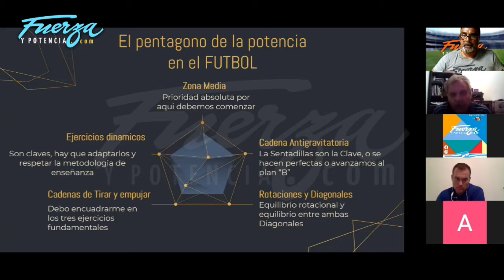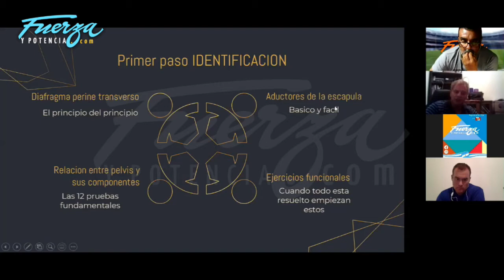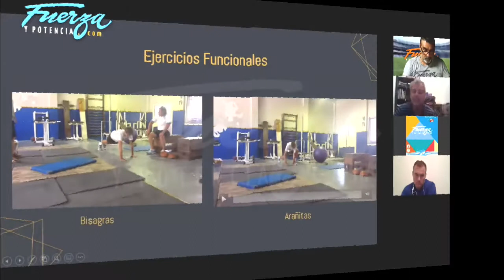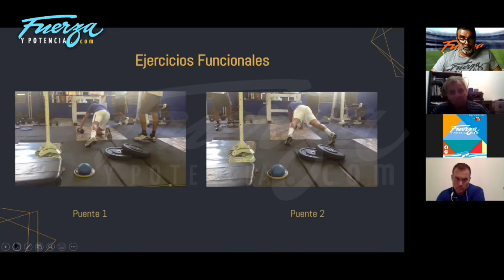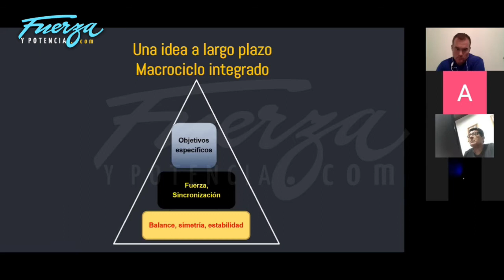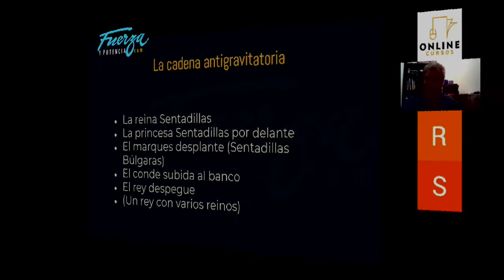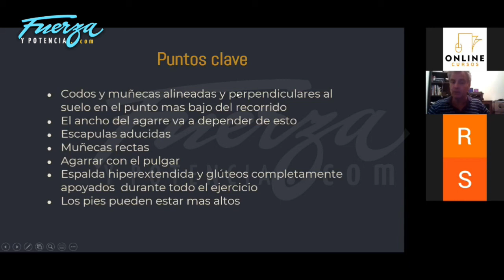POTENCIA PARA FUTBOLISTAS JUVENILES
Este es un trailer de la videoclase de Horacio Anselmi, Preparador Físico del Fútbol de Boca Juniors, además de docente de Fuerza y Potencia, como parte del CURSO ONLINE DE PREPARACION FISICA DE FUTBOL INFANTO-JUVENIL.
En ella, diserta sobre "Potencia para futbolistas juveniles".
Te recomendamos ingreses a y veas las formidables capacitaciones sobre entrenamiento que te ofrecemos